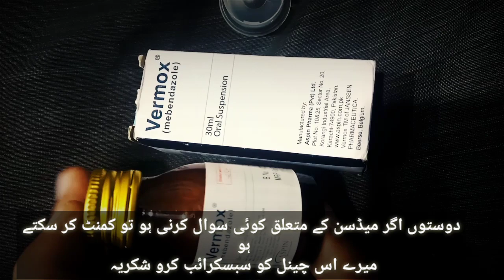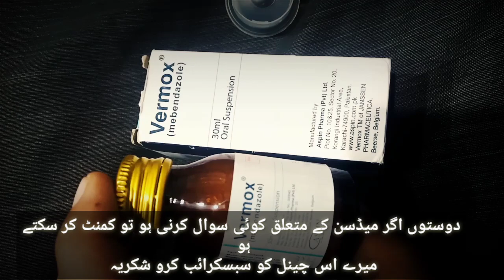vermox syrup uses |vermoz syrup tablet uses in urdu |vermox syrup side effect in urdu |how to use ve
vermox syrup
vermox syrup uses
vermox syrup uses in urdu
how to use vermox syrup in urdu
vermox tablet uses in urdu
how to use vermox tablet in urdu
vermox tablet side effect in urdu
vermox tablet uses in pregnancy
vermox syrup uses in babies
vermox syrup benefit in urdu